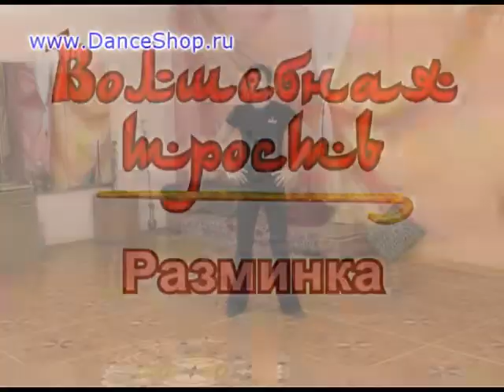Восточный танец живота Волшебная трость dvd Trailer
правообладатель sova-film.ru
купить представляет: Восточный танец живота Волшебная трость